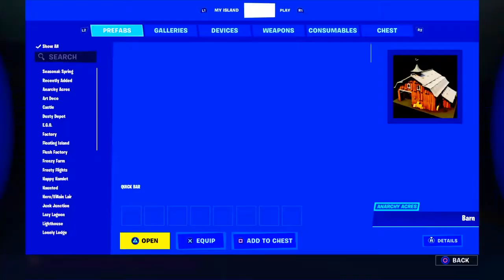So i took a old clip and edited it